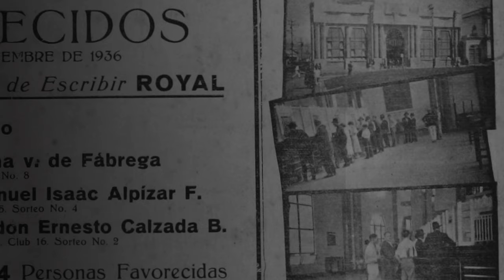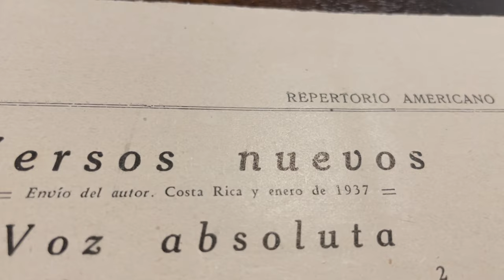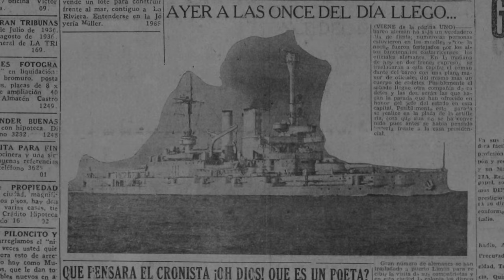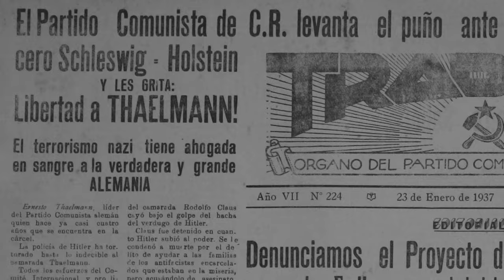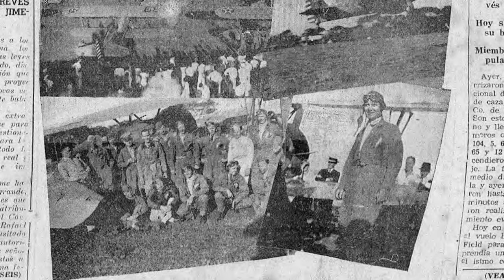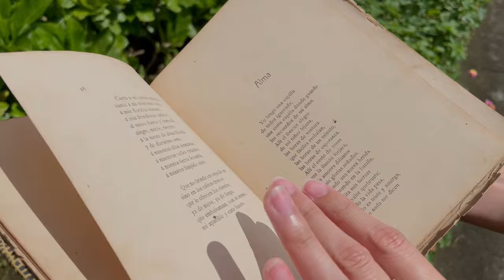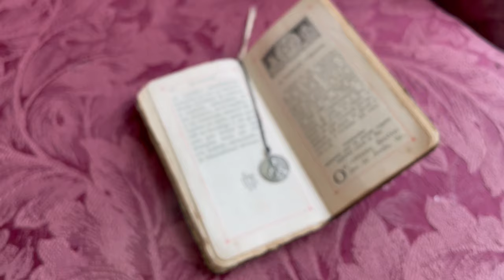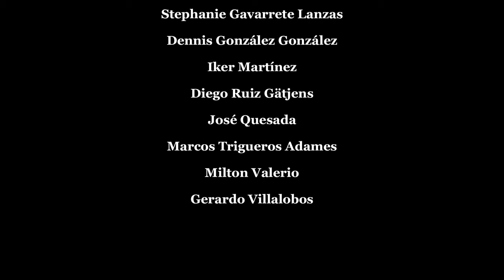1937. León Cortés Parte 2 - Lucius Alexandros - HISTORIA Y CULTURA CR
Bibliografía
El Presidente Cortés, A través de su correspondencia. Fernando Martínez. 1939.
4 Años de la administración Cortés. Obras de provecho público. 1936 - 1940 Antonio Zelaya C.
Diario de Costa Rica Enero a Junio 1937
Diario El Trabajo